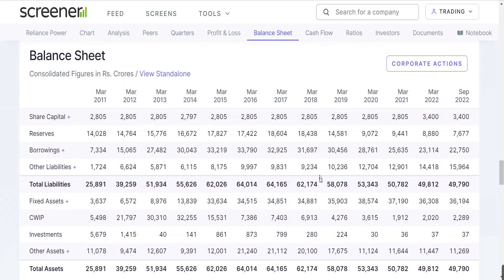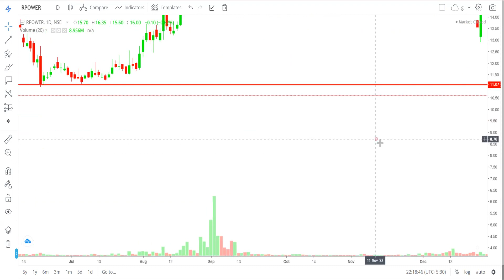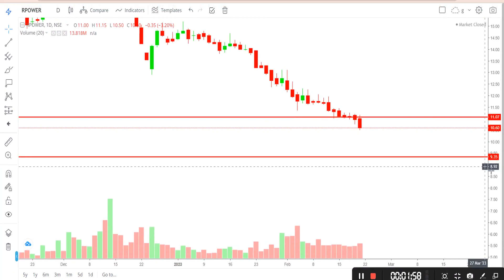reliance power latest news | reliance power share latest news | rpower share news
Books to Enhance your financial knowledge:-
Grinding It Out: The Making of McDonald's
The Intelligent Investor
The Psychology of Money
Atomic Habits
Rich Dad Poor Dad
Life's Amazing Secrets
Trading Tool I USE
reliance power share market,
reliance power stock latest news,
reliance power share price future,
reliance power share price target,
reliance power share prediction,
reliance power share price nse,
reliance energy share price,